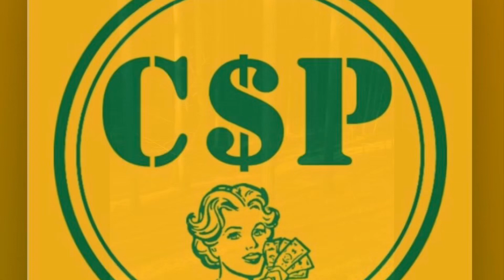March 31, 2024